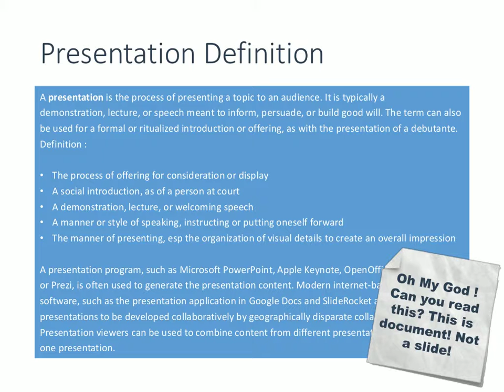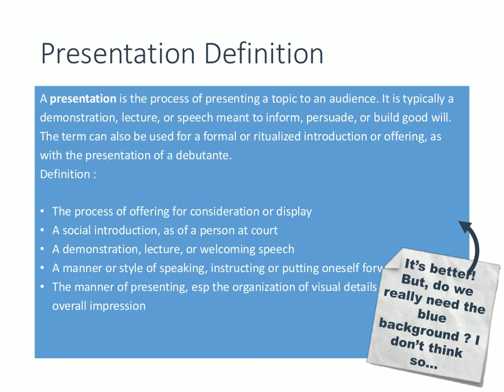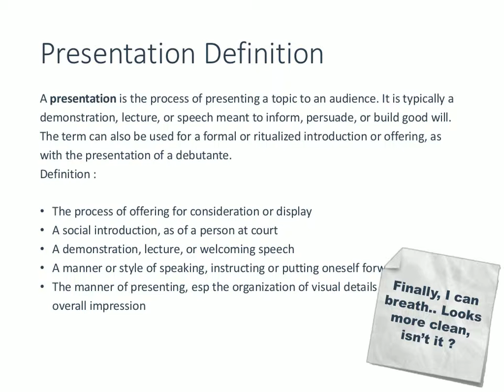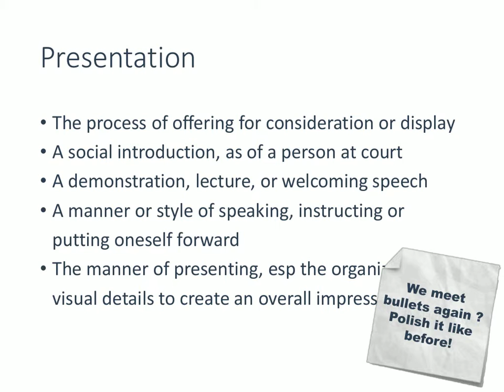How to Make Ugly Slides Beautiful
Bad presentations are painful but some smart design choices can really convert your bad designed slide into an eye catchy slide.